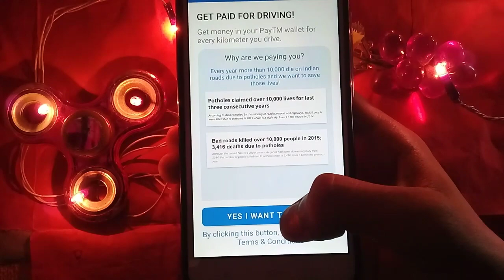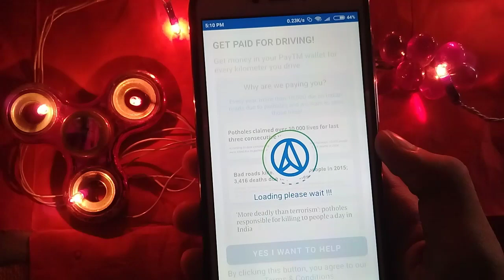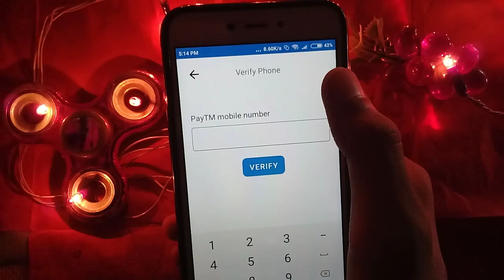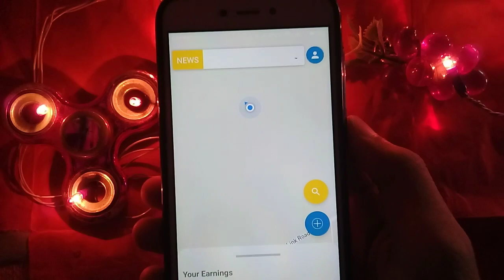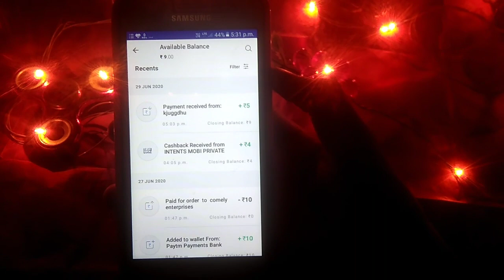🔥 Biggest Loot || New Gaming Earning App || Play Ludo And Earn Money || Ludo Khel Kar Paise Kamaye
In this video I will Tell You a New Earning App || You can Earn Money By Playing Simple games || You can Earn Money By Playing Ludo

Top & Best Self Earning Apps
Best Self Gaming Earning Apps For Paytm
Best Self Gaming Earning Apps 2020
⏩ Free Paytm Cash Kamaye
Top Earning Apps Of This Month
Top Gaming Earning Apps Of 2020
Best Gaming Earning Apps Of this Month
Top Gaming Earning Apps Ever
Instant Withdraw Apps
Instant Redeem Apps
Top Quiz App
Top Quiz Payment Proof
Top Quiz Redeem Problem
Top Quiz Withdraw Problem
Top Quiz App Unlimited coin adder trick
Top Quiz App Refer Bypass Script
Top Quiz App coin adder script
Top Quiz winning Trick
Top Quiz Refer Bypass
Quiz Khel Kar Paisa Kamao
Earn Money By playing Simple Quiz
Quiz Apps Tricks
Quiz tricks
KBC trick
Ludo Apps Tricks
Ludo Apps Payment Proof